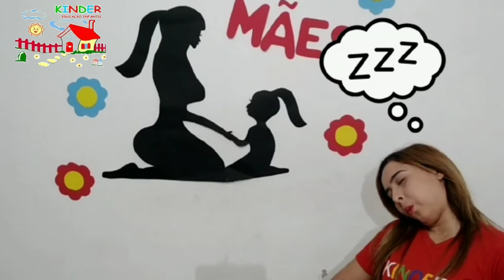Atividade jardim 1 - 04/05/2020